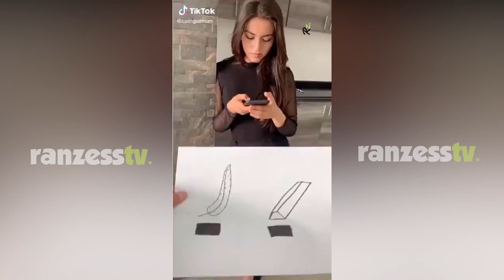SI TE RIES PIERDES ... los mejores TIK PLOP Risastv...